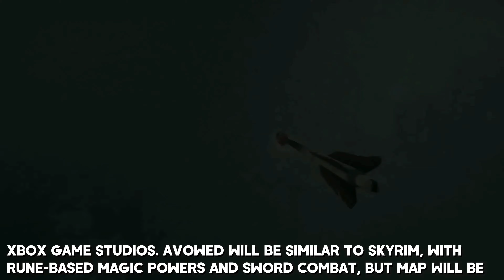TOP 30 MOST ANTICIPATED Upcoming Games of 2023 & 2024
Hi everyone, In this video, I will show you the top 30 new most anticipated upcoming best games of 2023 and 2024 for PC, PS5, PS4, Xbox Series X/S, Xbox One and Switch. You can watch it in 4K Ultra HD and 60FPS with the latest info and updates as always!

▬▬▬▬▬▬▬▬▬▬▬▬▬ ⬇ More info ⬇ ▬▬▬▬▬▬▬▬▬▬▬▬▬▬

00:00 - Blight Survival

01:11 - Unrecord

02:19 - Cyberpunk 2077 Phantom Liberty

04:59 - Alan Wake 2

06:21 - Skull and Bones (February 16, 2024)

07:22 - Assassin's Creed Mirage

09:04 - STALKER 2

10:41 - PAYDAY 3

11:49 - Marvel's Spider-Man 2

12:52 - Witchfire

13:45 - Mortal Kombat 1

14:55 - Lords of the Fallen

16:02 - Forza Motorsport

17:16 - Warhammer 40,000 Space Marine 2

19:11 - Avatar Frontiers of Pandora

20:26 - Dragon Age Dreadwolf

21:19 - Rise of the Ronin

22:11 - Lost Soul Aside

22:59 - Avowed

23:56 - The Lost Wild

24:59 - Fable

25:53 - Chrono Odyssey

27:50 - Star Wars Outlaws

29:05 - Final Fantasy VII Rebirth

30:40 - Death Stranding 2

31:57 - State of Decay 3

33:19 - Senua's Saga Hellblade 2

35:09 - Flintlock The Siege of Dawn

37:05 - Black Myth Wukong (August 20, 2024)

39:05 - Crimson Desert